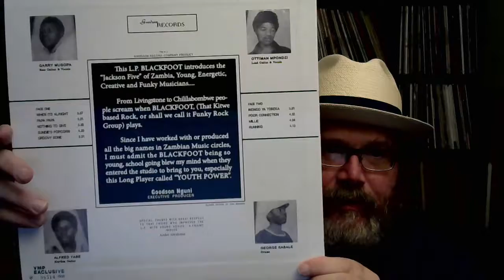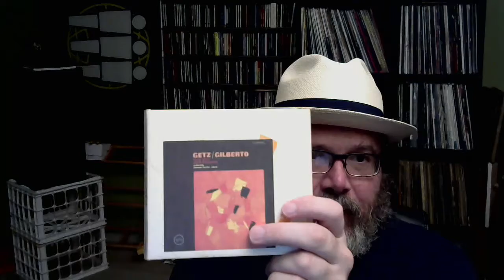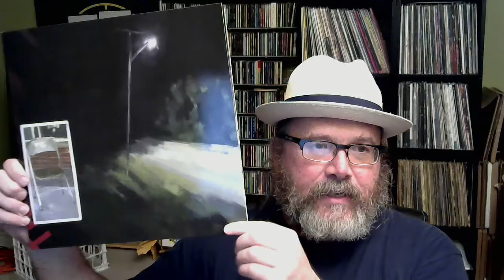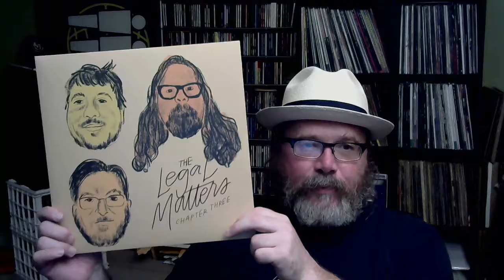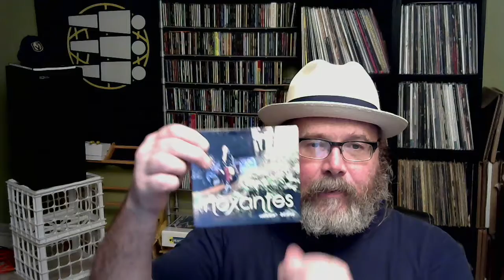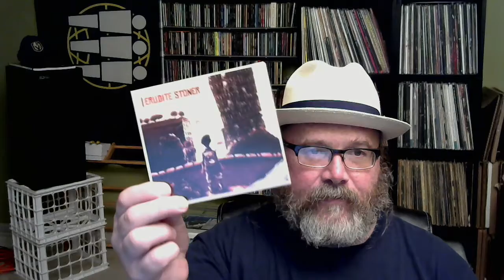Steve Carlson Contest (Gifts/Discoveries/New Beginnings)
Chris from Rekkid Talk does Steve Carlson's New Beginnings contest, where we show gifts and other discoveries of music we wouldn't have known about otherwise.

The indie band Noxantes recommended Erudite Stoner on their Bandcamp.